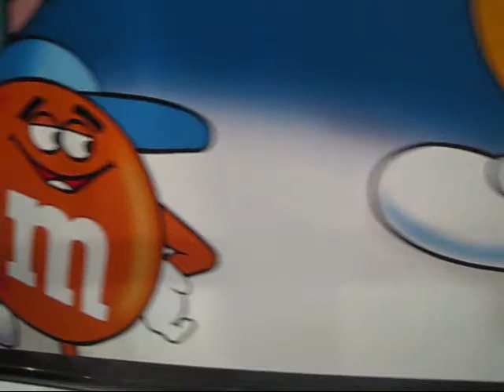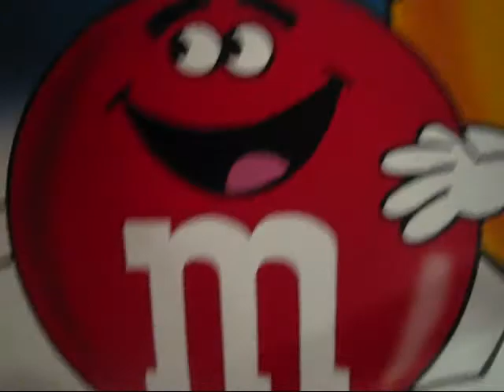Hot Girls in Las Vegas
Hot Girls in Las Vegas - Sept 11, 2011
Day 2 in Las Vegas NV! Spent the day and night exploring. We were sooooo tired by the end of the day, even though we slept in past noon! :P checked out the cool stores and casinos, found some good candy and the M&M store!! oh and we randomly adventured to Target ohhhhhhh Target :) yay! Saw the Bellagio, mgm grand, Hooters, new york new york, comso. soooo much to see and do. Lots hot girls in windows too which was neat :) Pool day tomorrow :D Just you wait!

thx the summertimes end for the tunes.
Check me out on twitter @punkrawkstar